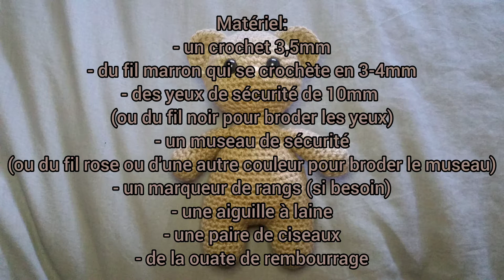Tuto ourson amigurumi